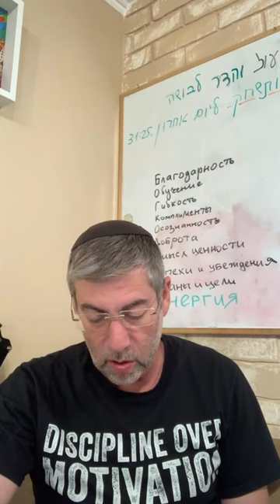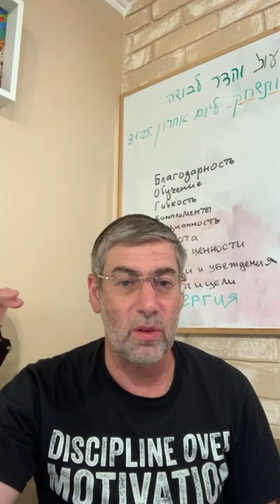✡️ Путь праведных. Случаи, требующие особого подхода к раскаянию. Урок 89 | Ицхак Пинтосевич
🧩 Урок поможет разобраться:

- Какие есть пять категорий грехов, препятствующих полному раскаянию
- Почему любовь к Богу должна обязательно выражаться в действиях
- Что позволяет человеку увидеть и осознать внутренние недостатки и ошибки, чтобы затем их исправить